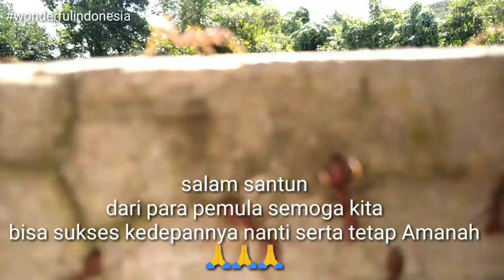INSPIRING RED ANTS // semut merah yang menginspirasi //koloni semut merah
Dalam video kali ini menjelaskan tentang pelajaran hidup dari koloni semut yg dapat menginspirasi dalam kehidupan manusia sehari hari
   Dalam hal saling bantu dan bergotong royong untuk mencapai sesuatu yg di cari yaitu sumber makanan
    Dan dalam inti video ini adalah saling bergotong royong dalam hal untuk mencapai subscriber dan jam tayang yg di tentukan oleh pihak yuotube ,agar tidak terkena spam ataupun diskualifikasi.

Editing menggunakan : Hp OPPO A71
                      KINEMASTER
Musik by
     Inspired cinematic piano - OrangeHead

-pertanyaan,kritik dan saran silahkan tulis fi komentar

Terimakasih banyak buat siapapun yang sudah support channel saya ini tanpa terkecuali.